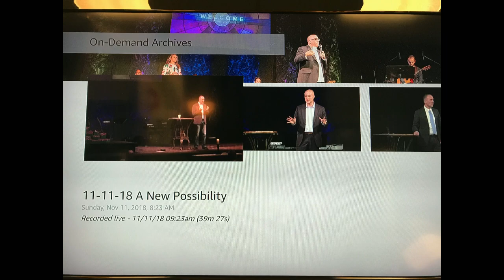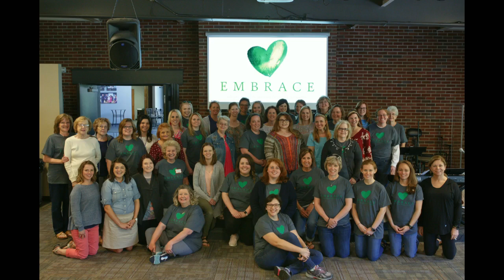11-18-18 A New World - A New Chapter in God's Story series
In God’s story, Jesus was something completely new. In Him, heaven and earth came together in the most redemptive and powerful ways. But surprisingly, this was also as true for the community that Jesus left behind. In fact, Jesus said that even more powerful things would happen when His Spirit was turned loose among His community. God was creating something new on the face of the whole planet? This would be a new and exciting chapter in God’s story.